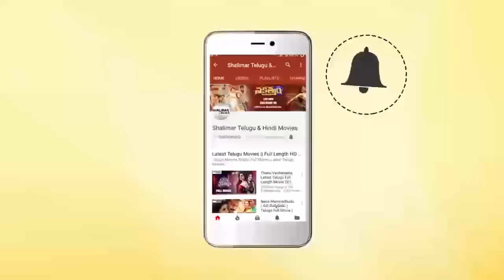Nuvvu Thopura Movie Trailer Launch By Darling Rebel Star Prabhas || Sudhakar || Shalimarcinema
Watch Nuvvu Thopura Movie Trailer Launch By Darling Rebel Star Prabhas.